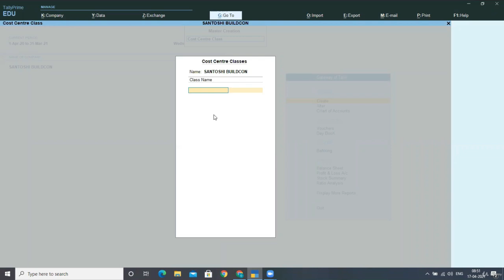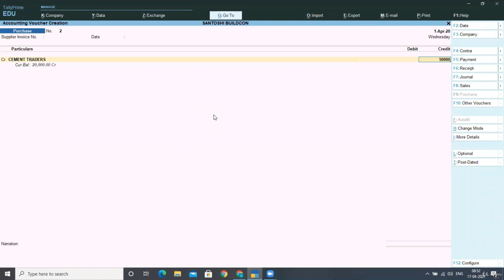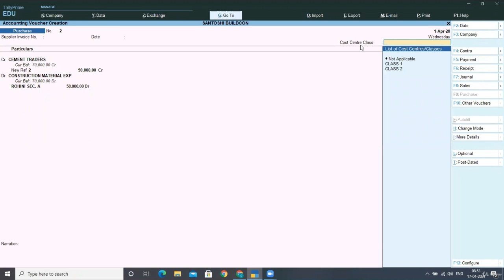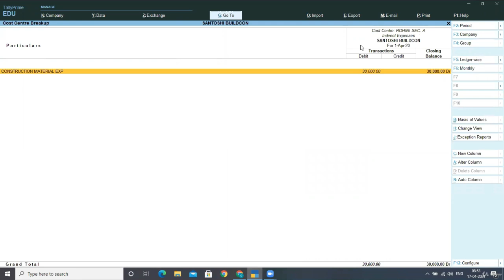Creating Cost Center using pre-defined cost center ll Tally Prime ll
Creating Cost Center using pre-defined cost center